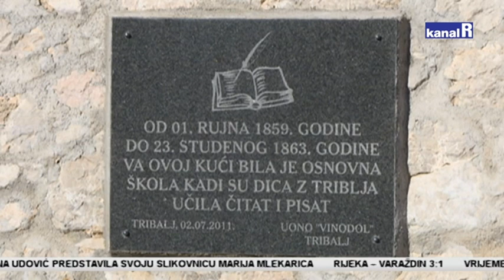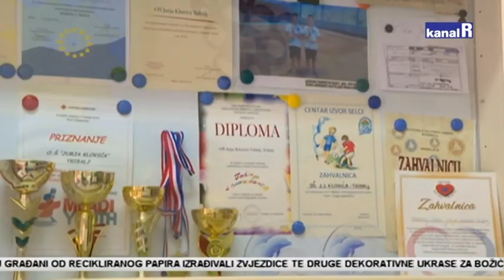ZNAČAJNA OBLJETNICA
Osnovna škola Juraj Klović iz Triblja obilježila okruglu obljetnicu – čak 160 godina postojanja